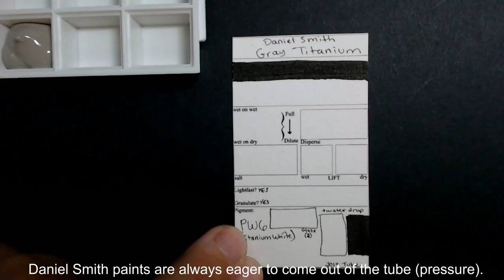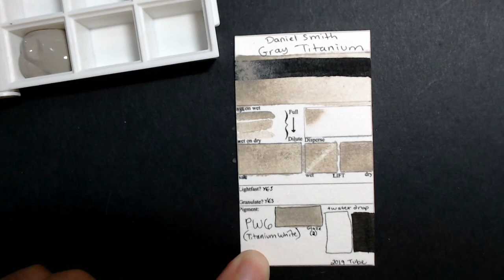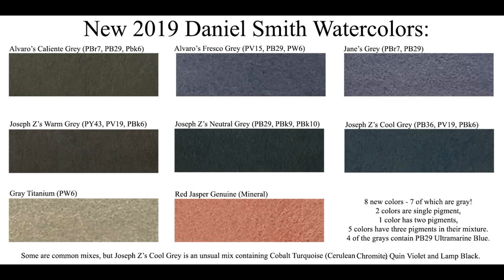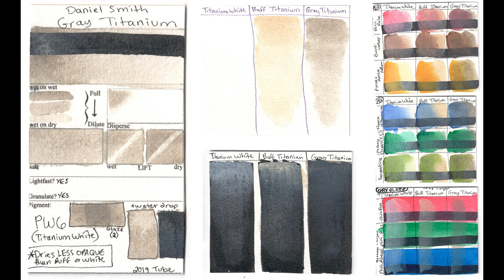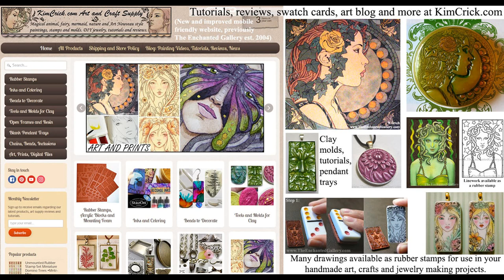New 2019 Daniel Smith GRAY TITANIUM Watercolor Swatch Painting Review Medusa Greek Mythology Art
In depth review of the PW6 pigment in Daniel Smith's new Gray Titanium, compared to Buff Titanium and Titanium White watercolor paints. Swatch, color mixing and example art of a Medusa Greek mythology statue. ↓ SHOW MORE for supplies and other info! ↓

This pigment is like old cathedrals, limestone and dirty cement buildings. Ideal for urban sketching architecture and museum stone carvings. This is 1 of 8 new colors released this year including Alvaro's Caliente and Freso Greys, Jane's Grey, Joseph Z (Zbukvic) Warm, Neutral or Cool Greys, Red Jasper Genuine (a new red-brown Primatek mineral). If you would like to buy any of the art supplies used in this video, the Amazon links are below.

Additional info and ALL materials used:
Color chart, art images and links to supplies are on my blog review:

I primarily create watercolor artwork, rubber stamping projects and DIY jewelry using alcohol ink or polymer clay molds. I test pens, pencils, paints or inks in my drawing and painting art supply reviews with color swatches and pigment information. Lightfast testing is done for all of the supplies I use, and I report fugitive fading color issues.

♪♫ MUSIC ♪♫ Chasms Dark Matter - from the YouTube free library. Edited using VSDC free video editing software, which I highly recommend.